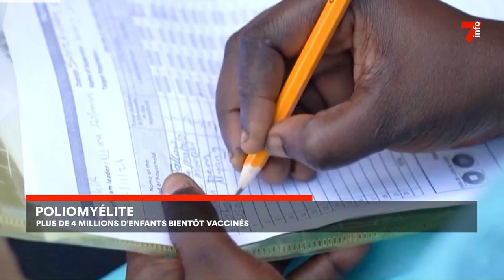Poliomyélite : plus de 4 millions d'enfants bientôt vaccinés